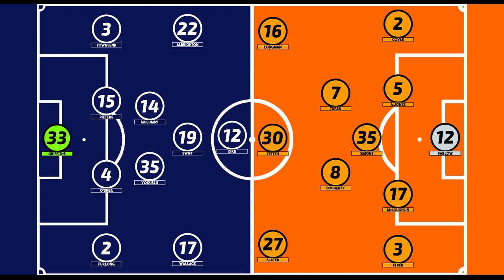MAULED BY THE TIGERS! TETTEH'S FIRST GOAL! OWN GOAL! Hull City 2-0 West Brom: Matchday Vlog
--VIDEO EDITOR AND PREVIEW GRAPHICS--

Use code old-j51 for instant access to the app. Code only has 3 uses so you need to be quick.

ANNOUNCEMENT COMING SOON

For the 2022/23 Season, I will be writing match reports for email subscribers to the To Hull and Back Podcast: